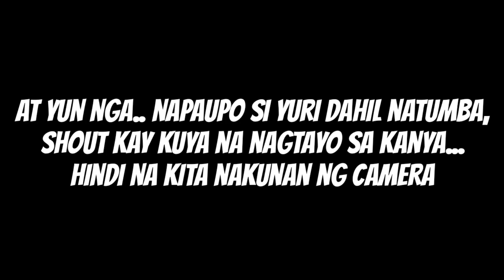NAWALA ANG ANAK KO SA GAISANO MALL - Yuri is Missing | Vlog #32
Grabe... isa kaming pabayang magulang...
hinayaan namin mawala ang aming anak sa mall.

panuorin ninyo makapanindik balahibong tagpo...

- Pm us for any Negotiations and Setup we can agreed upon.
- Dont worry for the pricing, we are still new to this, any X Deals will be appreciated.